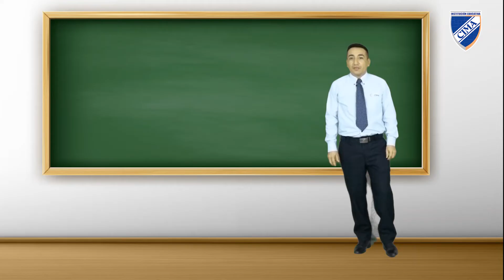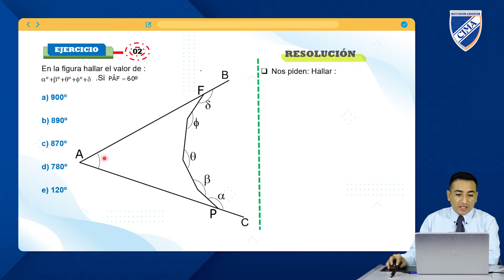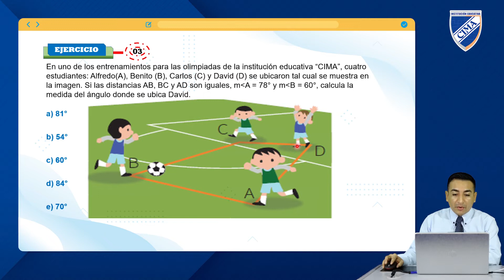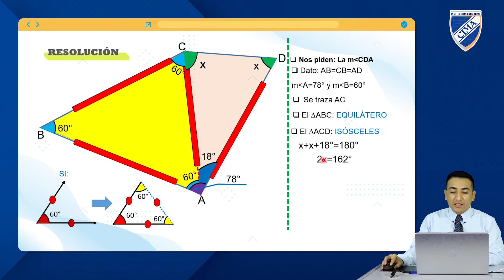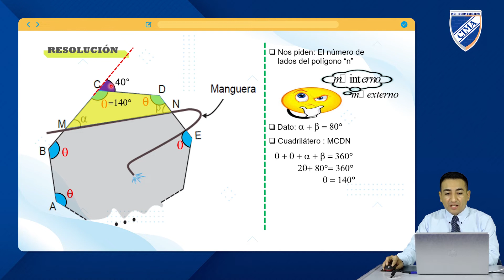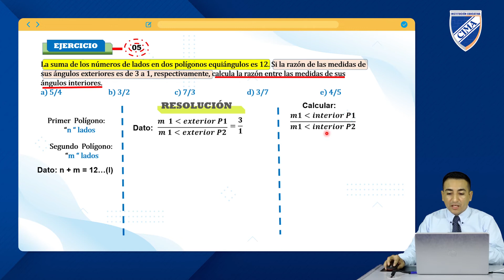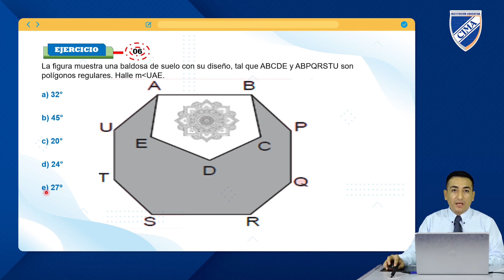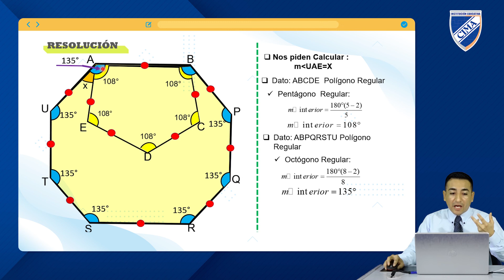GEOMETRÍA - PROF. JOSÉ VÁSQUEZ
SEGUNDO DE SECUNDARIA
TEMA: POLÍGONOS